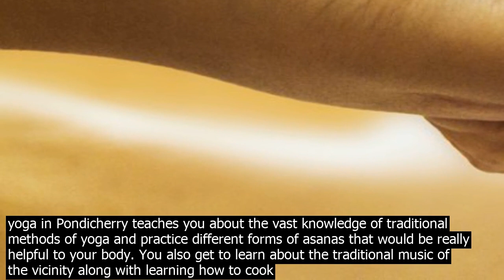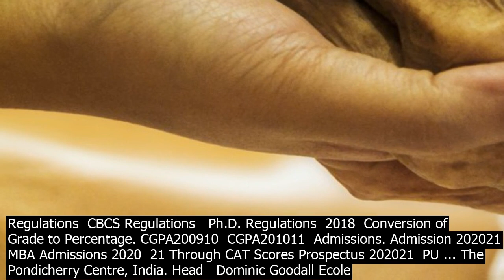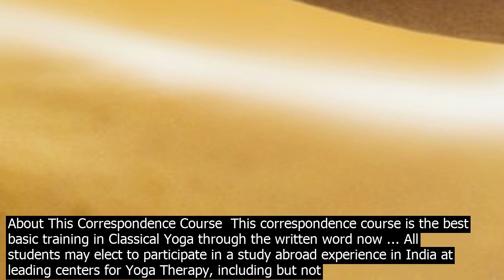Yoga program in pondicherry find and compare yoga teacher training courses in pondicherry.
gmailm Swami Vidyanand is a renowned yoga master from India. He is the founder and spiritual head of SriMa International School of Transformational Yoga® and the Founder and President of Yoga Alliance International® YAI, World Yoga Federation® and Meditation Alliance International® MAI spread over all co.ntinents. Study India Program  Distance Education  Publications  List of Journals with IF  Academic Calendar  Regulations. Twin Degree Regulations  CBCS Regulations   Ph.D. Regulations  2018  Conversion of Grade to Percentage. CGPA200910  CGPA201011  Admissions. Admission 202021   MBA Admissions 2020  21 Through CAT Scores Prospectus 202021  PU ... The Pondicherry Centre, India. Head   Dominic Goodall Ecole française dExtrêmeOrient 1619 rue Dumas 605 001 Pondicherry, India Tel.   Become a yoga instructor by attending one of these institutes that teach yoga training in Pondicherry, India. Yoga Education and Research 16A Mettu Street Chinnamudaliarchavady Kottukuppam Via Pondicherry Tamil Nadu 605 104, India. Download the Registration Form Here.
Find and compare Yoga Teacher Training courses in Pondicherry. With more than 2 YTT courses available, easily compare prices, reviews, organizers and destinations of all courses in Pondicherry. The Art of Living Foundation is an international NGO, focused on various dimensions such as social transformation, child eduction, women and youth empowerment and world peace through yoga meditation, Sudarshan Kriya and other spiritual philosophies Find the best Pondicherry yoga training certifications including 100, 200, 300  500 hours yoga teacher courses. Become a yoga instructor by attending one of these institutes that teach yoga training in Pondicherry, India. Best Ashrams in Puducherry for Stay, Yoga  Meditation Retreats. Inquire  Book Best ashrams in Pondicherry easily at atmabodham This session of yoga in Pondicherry teaches you about the vast knowledge of traditional methods of yoga and practice different forms of asanas that would be really helpful to your body. You also get to learn about the traditional music of the vicinity along with learning how to cook the local delicacies and grab wide information about the local art and culture. Find and compare Ayurveda yoga retreats in Pondicherry. With more than 1 holidays available, easily compare packages, reviews, duration, and destinations to find the best yoga holidays for you. Yoga Education and Research 16A Mettu Street Chinnamudaliarchavady Kottukuppam Via Pondicherry Tamil Nadu 605 104, India. Download the Registration Form Here.